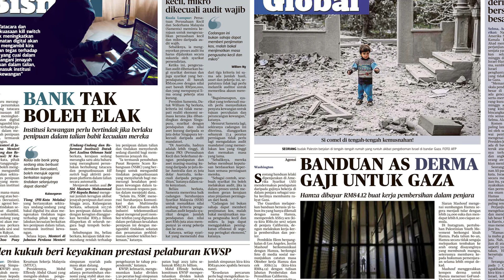Harian Metro 5 Mac 2024